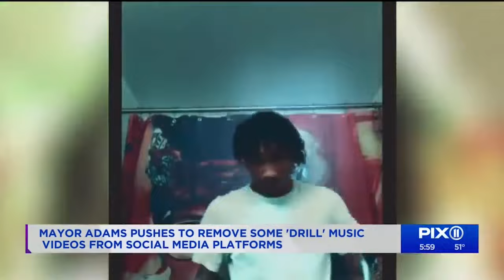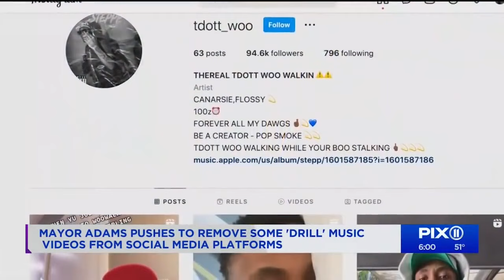Unraveling the Mystery of Drill Music: What You Didn't Know!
In this video, I'll be sharing with you all the unknown (or at least unknown to most) history and meaning behind drill music.

Drill music is one of the most popular styles of music in the world, but what you didn't know is that it has deep roots in history and contains elements of several different genres of music! I'll be discussing these elements and more in this video, giving you a better understanding of drill music and its history. So whether you're a fan of drill music or just curious about it, this video is for you!
In recent years, drill music has become one of the most popular subgenres of hip-hop, with its unique sound and raw, unfiltered lyrics. But where did drill music come from? In this video, we explore the history of drill music, from its origins in the rough neighborhoods of Chicago to its emergence as a global phenomenon.

We delve into the early days of drill music, tracing its roots back to the gang culture and violence of Chicago's South Side. We examine the role of artists like Chief Keef, Lil Durk, and Pop Smoke in popularizing the genre, and the controversies that surrounded their rise to fame.

We also explore the influence of drill music on other forms of hip-hop, from trap to grime, and the ways in which it has reshaped the sound of popular music around the world.

But we don't shy away from the darker aspects of drill music, either. We discuss the often violent and nihilistic themes that dominate the genre, and the criticism it has faced for its glorification of gang culture and criminal behavior.

Ultimately, this video provides a comprehensive look at the history of drill music, its impact on the music industry, and the complex cultural and social issues that surround it. Whether you're a longtime fan or a newcomer to the genre, this video is a must-watch for anyone interested in the history of hip-hop and contemporary music.